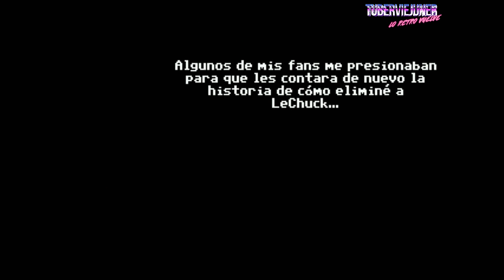Jugando a Monkey Island 2 en mi nintendo classic mini con retroarch y dosbox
Monkey Island 2 en mi nintendo classic mini con retroarch hackeada con hakchi2 2.11 y esas cosas que la vida te da a veces y te hacen sonreír :)
Si quieres saber como lo he conseguido mira este tutorial: